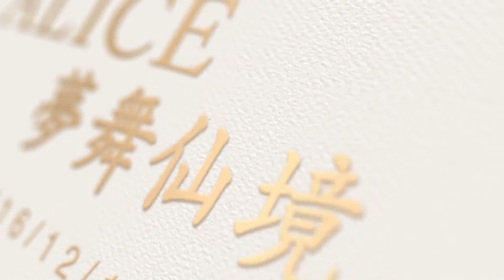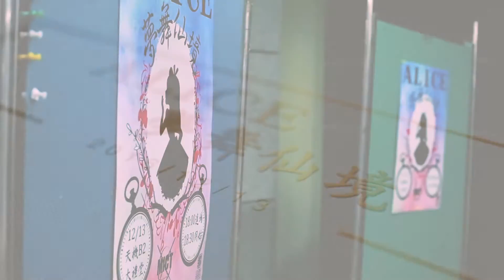中臺MICT熱舞社11TH期中舞展「ALICE 夢舞仙境」| 咧嘴貓